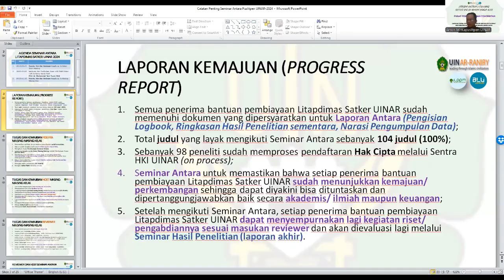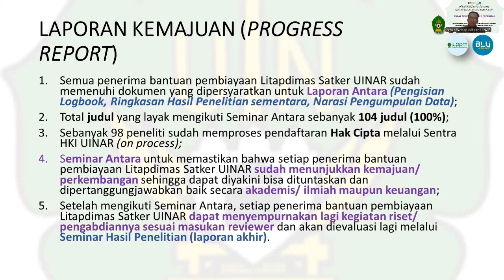WR I UINAR: Luaran Riset Dosen UINAR harus Memberikan Dampak Positif untuk Masyarakat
Pembukaan Seminar Antara Litapdimas Satker UINAR T.A. 2024
LP2M UIN Ar-Raniry Banda Aceh